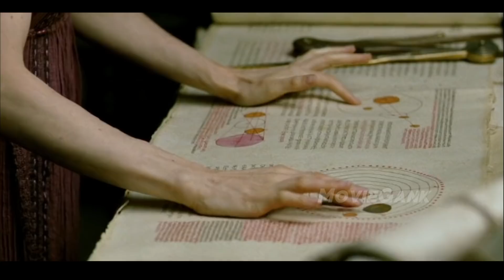Kisah Nyata Sejarah Guru Besar Wanita Pertama Di Dunia - Alur Cerita Kisah Nyata Film Agora (2009)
Alur cerita film kisah nyata. Yes Agora does contain a number of historical inaccuracies,  Film ini ber genre Historical drama, seperti halnya film - film yang mengangkat cerita berdasarkan kejadian sebenarnya dalam sejarah terlebih menyangkut biografi tokoh sejarah tertentu. But it is what it is, as we know film as general ditujukan untuk menghibur, bukan untuk tujuan edukasi. Semoga kalian menikmati nya...

Without any further ado let’s get right into it!

MovieGank sebuah Channel Youtube yang membahas seputar film dan movie. Terutama Alur Cerita Film, Alur Film, Review Film, Rangkuman film, recap film
Teman - teman juga bisa request film pilihan dengan menulis di kolom komentar. Saran, kritik dan masukan akan sangat membantu channel MovieGank untuk menjadi lebih baik. Soo..selamat menyaksikan Alur Cerita Film di MovieGank.